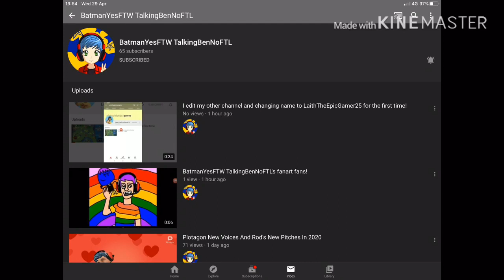Shoutout Thursday EPISODE 8 ( Inspired By AngelAnimates2020 )